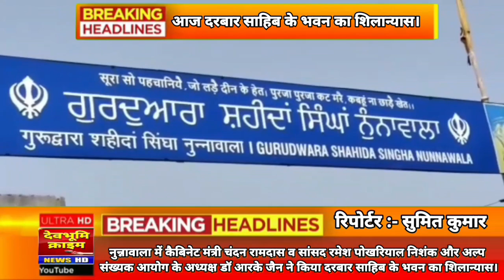देहरादून के नुंन्नावाला ग्राम दरबार साहिब के भवन का हुआ सिलनयाश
रिपोर्टर :- सुमित कुमार डोईवाला ।